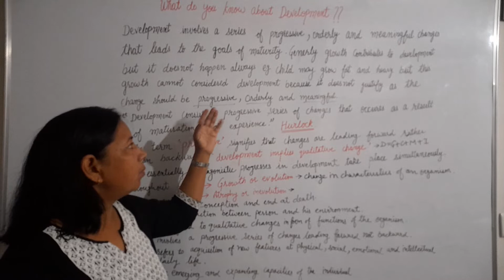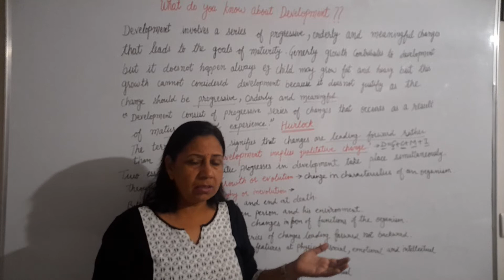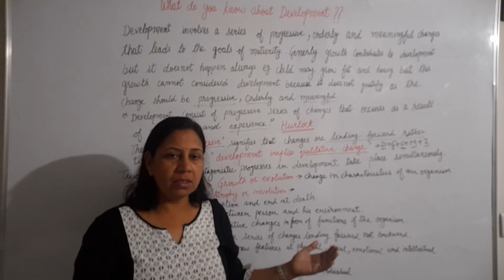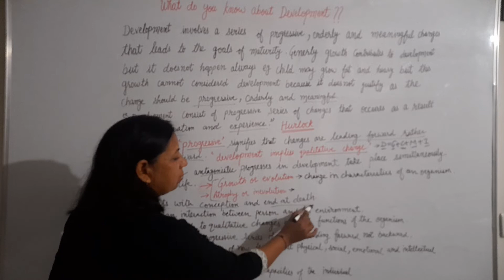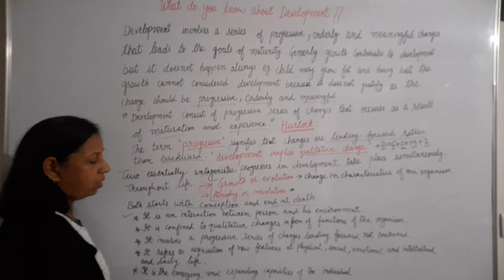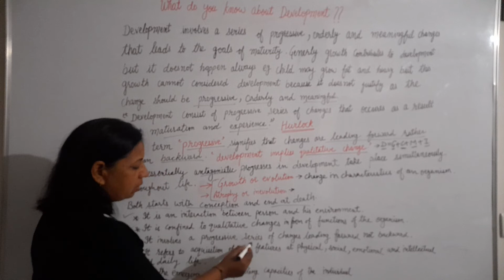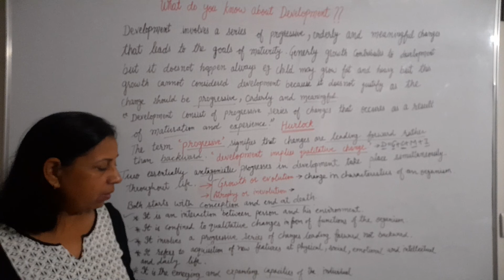development / meaning / definition/ B.Ed / B.A.B.Ed / teaching courses#educativeanu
Hey Everyone,this video is helpful and about important topic meaning and definition of development  / psychological perspective  in education 📖 ਪੀ੍ਖਿਆ ਉਪਯੋਗੀ ‼ for B.Ed, B.A.B.Ed , D.El.Ed (regular and distance courses). This video is useful for both Punjabi and English medium students.✨🎈.

Aim of Video-  important 📖 topic meaning and definition of development / psychological perspective in education📚